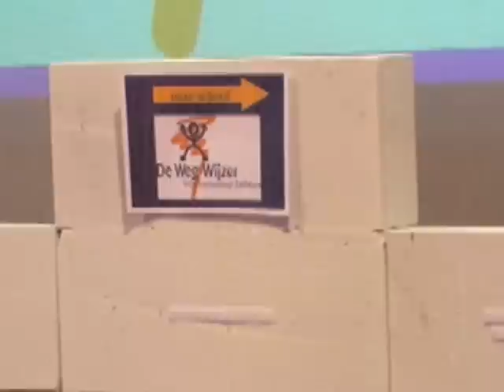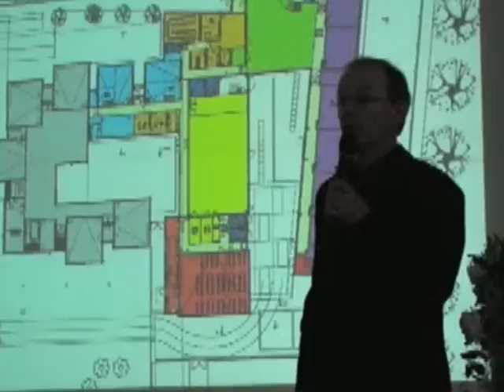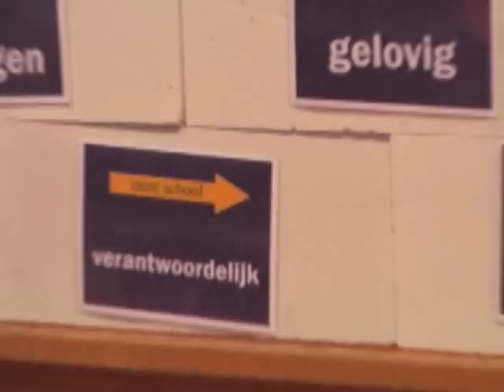SYMBOLISCHE STEENLEGGING SCHOOL ZAFFELARE